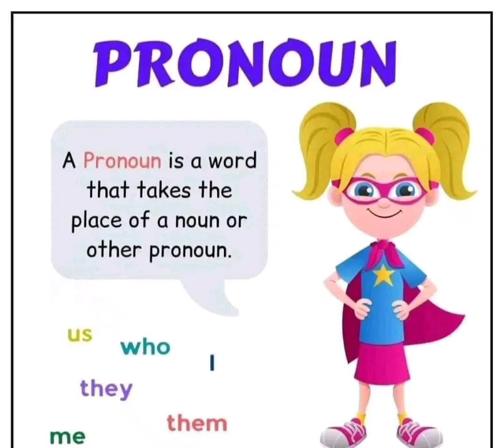Ptonoun shortvideo school education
Ptonoun